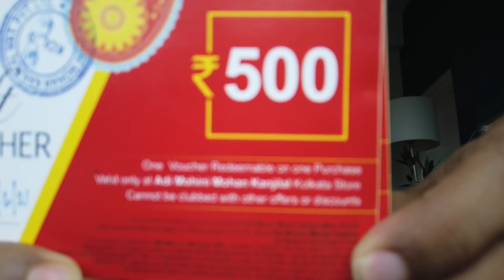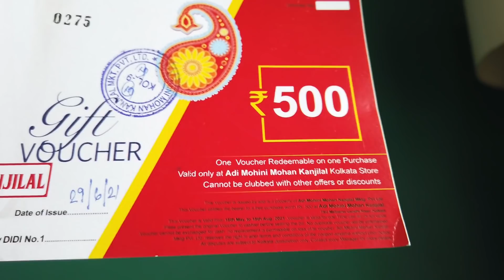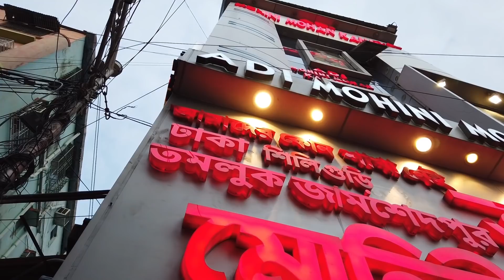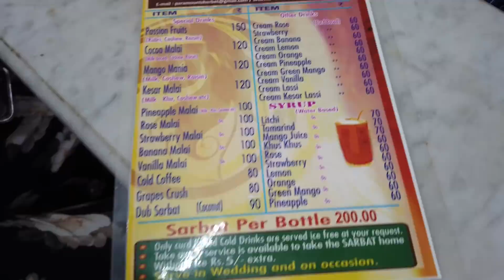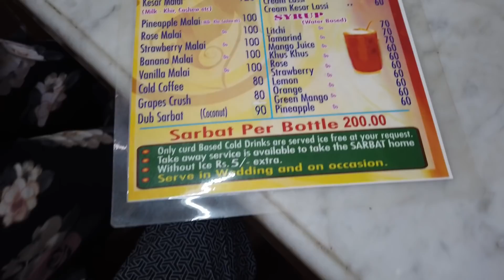Abar Didi.no1 theke Gift pelam ! Kibhabe dekhun puro vlog|Sayak Chakraborty |Alokananda Guha